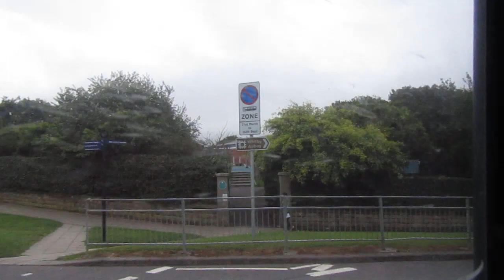[SOME THRASH] Arriva North East 1534 YJ58FFO on X4 to Whitby 20230916 Part 4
Arriva North East VDL SB200 Plaxton Centro 1534 YJ58FFO with some thrash on X4 to Whitby on 16th September 2023 (Part 4 of 4).